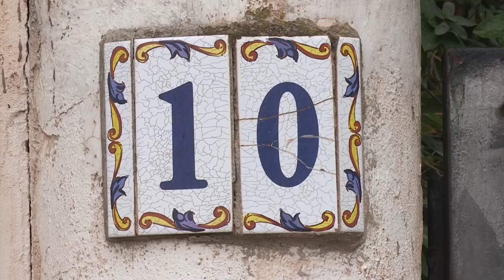Encuentran a un matrimonio muerto pero sin signos de violencia en Llíria Valencia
Un matrimonio ha sido encontrado muerto y semidesnudo en el interior de una casa de la localidad valenciana de Llíria, aunque no presentan signos de violencia, según han informado a EFE fuentes de la Guardia Civil.
Las mismas fuentes han precisado que, a falta de que se les practique la autopsia, posiblemente su muerte se haya debido a una inhalación de monóxido de carbono, según los primeros indicios.

Los fallecidos son una pareja de 55 y 56 años, de origen ecuatoriano pero con nacionalidad española, cuyos cuerpos sin vida fueron encontrados este lunes en una casa de este municipio situado a 25 kilómetros de la capital valenciana.